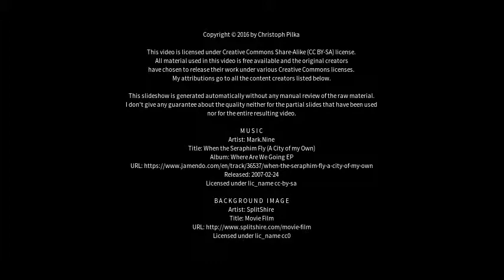Best places to visit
Best places to visit - Trelleborg (Sweden) Best places to visit - Slideshows from all over the world - City trips, nature pictures, etc.